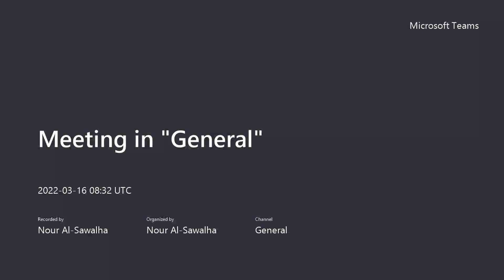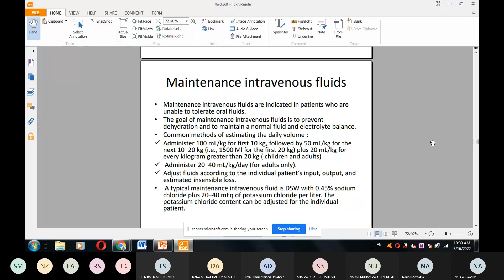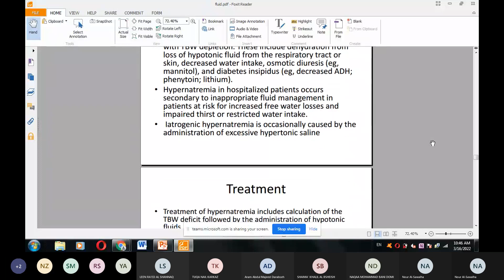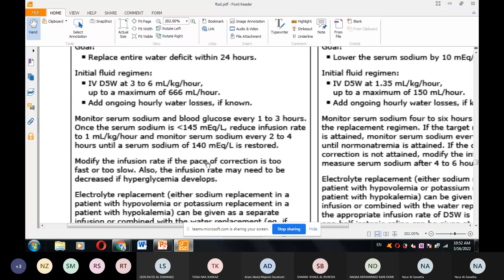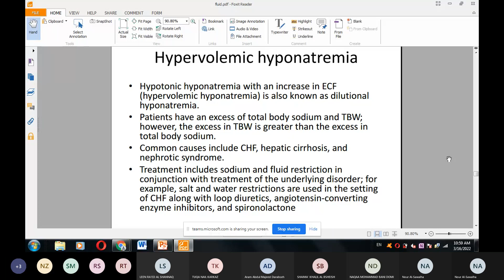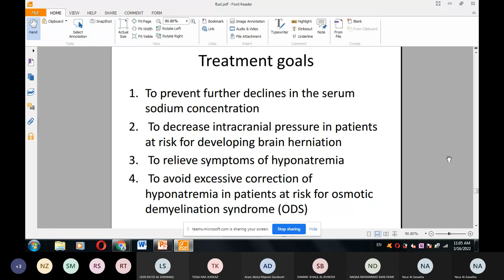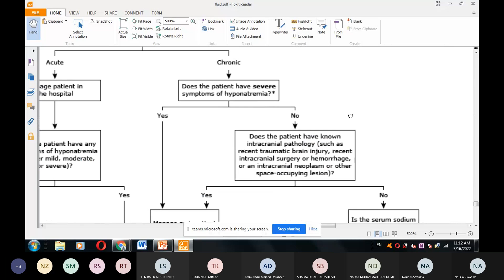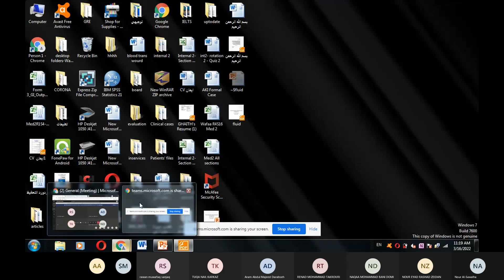Introduction to Clinical training Lecture 5 2022/3/16